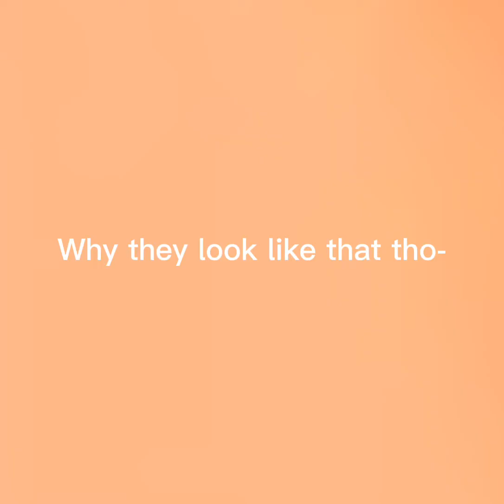My art but 3d capcut edition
Help me
You want to see art better look? Go twitter in profile description :0